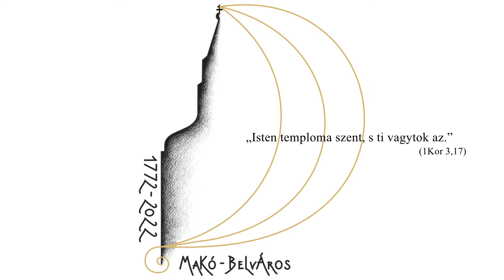Nekem a templom... 12. - Szirbikné Baranyi Éva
1772-ben szentelték fel a belvárosi római katolikus templomot Makón. Egyházközségünk a 250. évfordulóra már elkezdte a felkészülést, amelynek része a „Nekem a templom” című kisfilm-sorozat is. Az egyes epizódokban a közösség tagjai vallanak kötődésükről, élményeikről, érzéseikről.